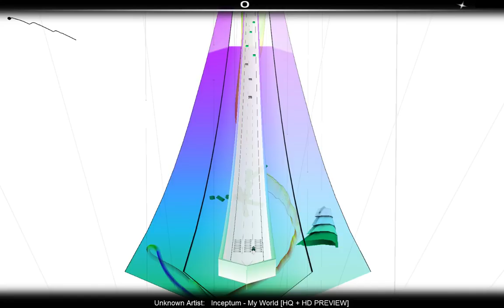Inceptum - My World (HQ+HD) Audiosurf